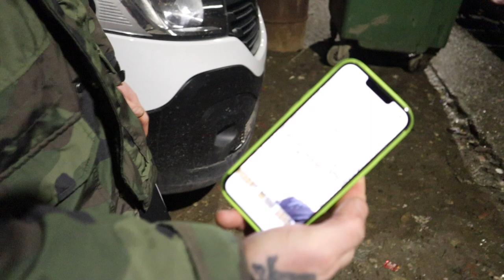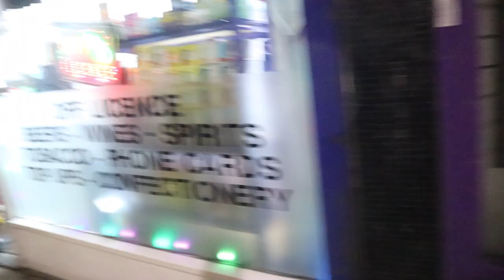NEW SX WORX 2023 LAYOUT - GETTING SMOKED BY A GIRL ON A 85 & GOING BEST SHOP IN WAKEY!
So it was another trip to Sx work since I last went last year to test the new layout . was a awesome night and I really recommend going! It was also cool to see pro ladies DH rider Stacey Fisher who showed me how to ride a 85! also seen as I was in that neck of the woods... how could you not go to Wakey wines !!